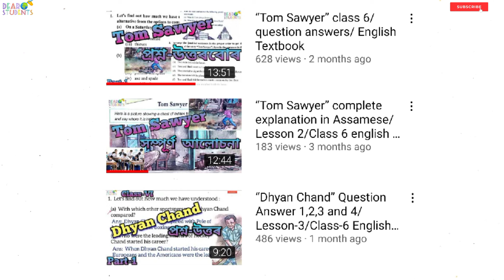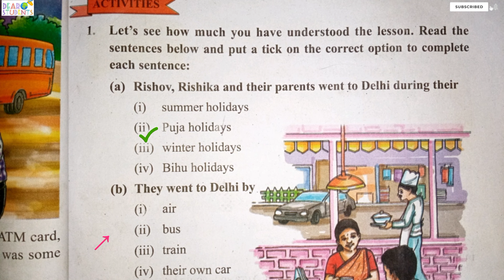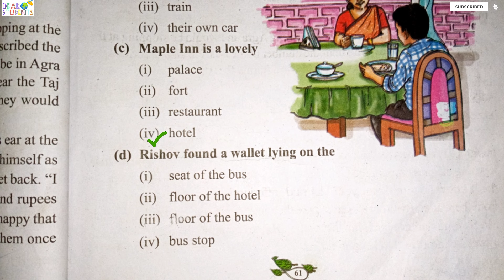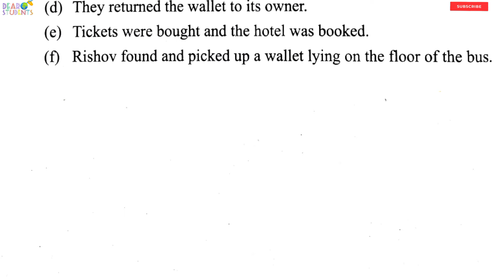“A Holiday in Delhi” Question 1,2/Question Answer/Lesson 5/Class 6 English textbook/Part-1